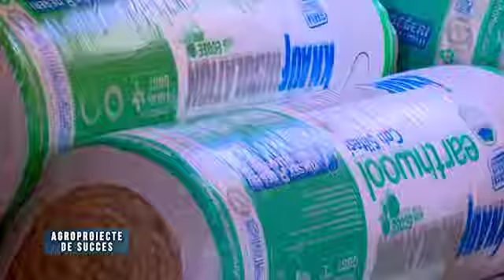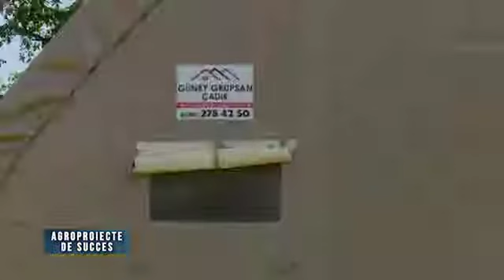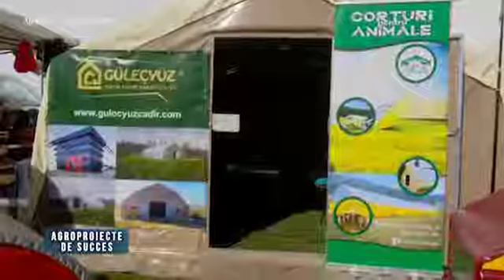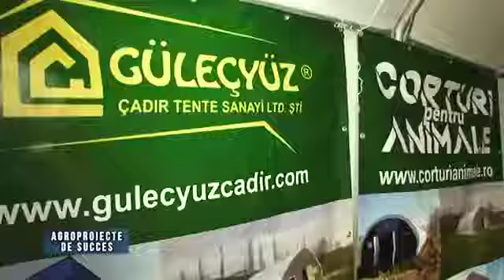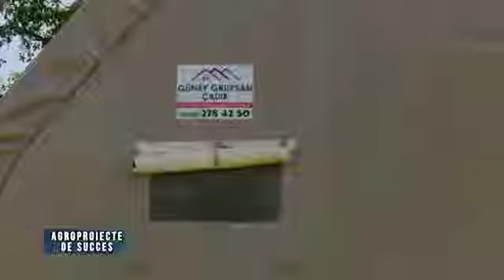ROMANYA BAYİMİZ GÜLEÇYÜZ ÇADIR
Temelleri 1998 yılında atılan Güney Grupsan Grup çadır,çelik konstrüksiyon sektöründe 20 yıla yaklaşan yolcuğunda Türkiye’nin değil Orta Doğu ve Avrupa’nın da en başarılı çadır firmalarından biri haline geldi.